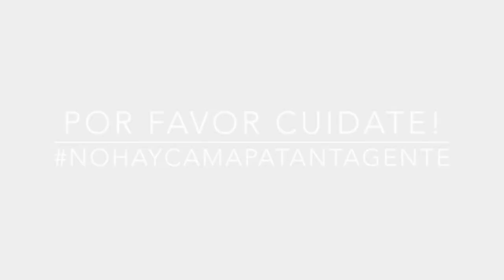EPT: Presentación Elida Cuesta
Elida Cuesta se presenta a la comunidad de EPT. Si quieres conocer la Anécdota de Pelos de Elida sigue este enlace